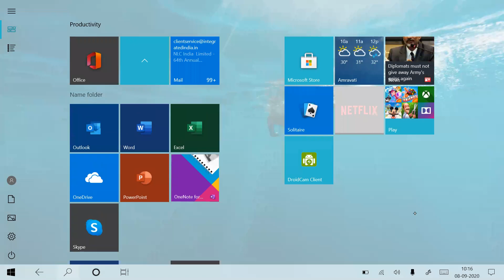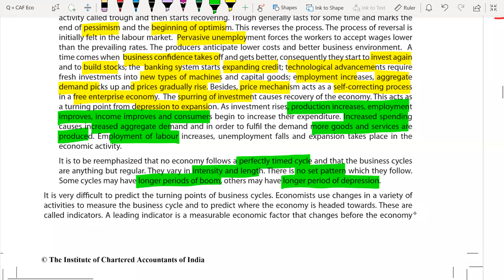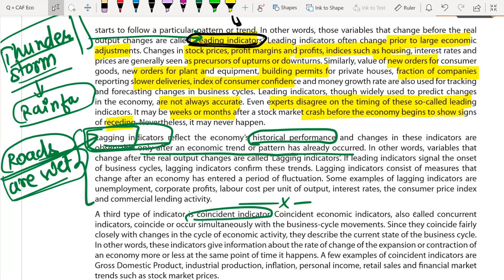Business Cycle 2